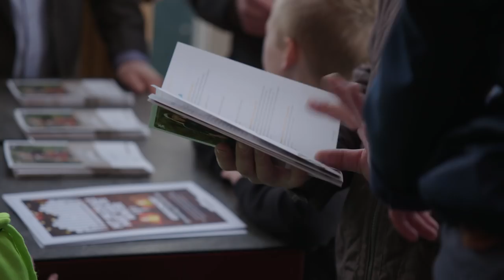Johannus Open Dag 2017 een groot succes!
Met ruim 2000 bezoekers was de Open Dag van Johannus opnieuw een drukbezocht evenement.

Zoals elk jaar mocht Johannus weer veel muzikale gezinnen verwelkomen. Ze lieten zich rondleiden door het gebouw en namen een kijkje achter de schermen van het Edese familiebedrijf.

Velen lieten zich bijpraten over de nieuwste orgels, waaronder de onlangs geïntroduceerde ONE, de LiVE 2T en de LiVE III. Anderen volgden workshops of gingen met het hele gezin op de foto.

Een van de hoogtepunten in het programma was de verloting van de nieuwe Johannus ONE. De gelukkige winnaar van dit innovatieve orgelkeyboard is de heer W. Arends uit Rijssen.

Gedurende de dag woonden bezoekers miniconcerten bij van een speciaal samengesteld gelegenheidskoor en namen ze deel aan een afsluitende samenzang met het koor Con Amore onder leiding van Rob Biersteker.

Tevens werd afscheid genomen van Bob van Stempvoort, die als huisorganist vele jaren aan Johannus verbonden is geweest. Hij werd flink in het zonnetje gezet en bedankt voor zijn jarenlange muzikale inzet.